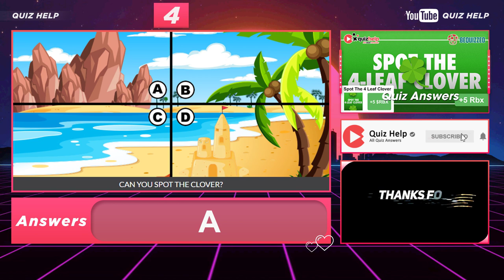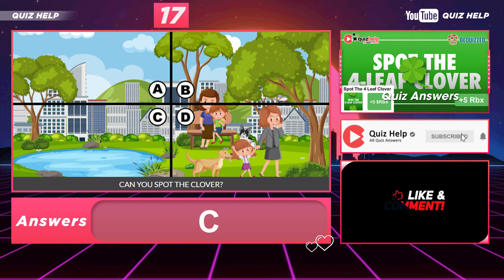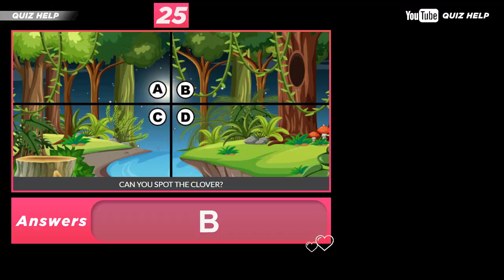Spot The 4 Leaf Clover Quiz Answers 100% | Earn +20 Rbx | Bequizzed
Lucky clovers are popular good luck charms. With a little luck, and a lot of patience, you can find them in nearly any meadow or backyard. Clover hunting is easy for young children to do, but challenging enough that older kids and adults won't be bored. When you're done, you can press your four-leaf clovers and use them to remind yourself How lucky are you?